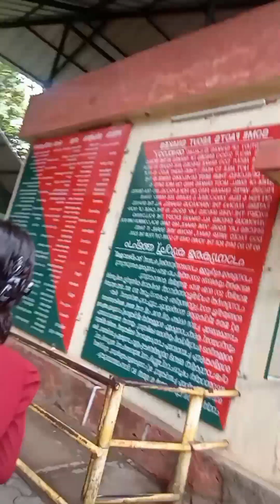രാജവെമ്പാലയെ നേരിട്ട് കണ്ട പേടി ഇനിയും വിട്ട് മാറുന്നില്ല 🐍🐊